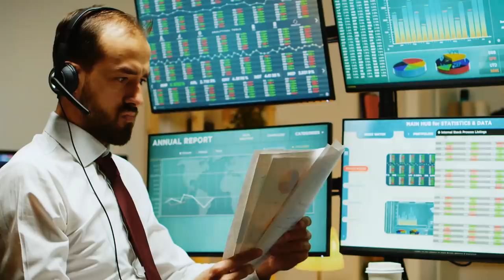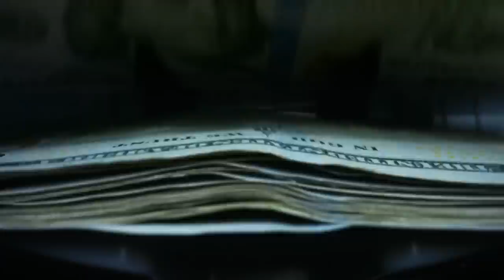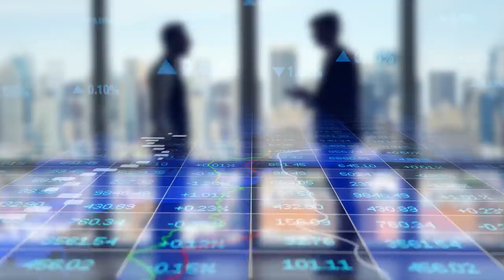KIM JEST NOWY NAJBOGATSZY POLAK?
Nikt nie wie jak wygląda, w internecie nie ma ani jednego jego zdjęcia... Zdradzamy jak nazywa się nowy najbogatszy Polak oraz jak dorobił się swojej fortuny.